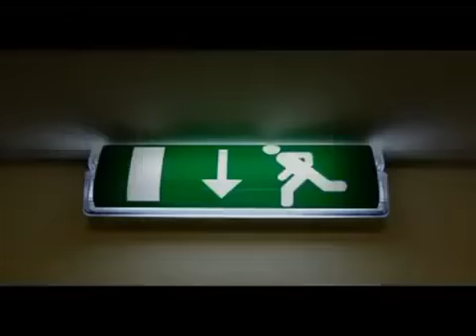Toshiba New TV Ad ~ Enjoy Every Bit of Crcket